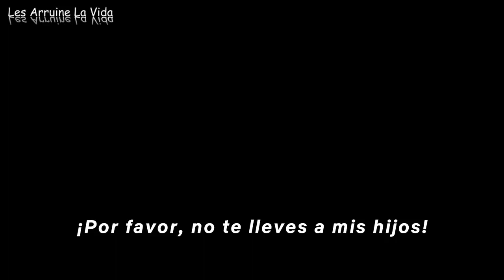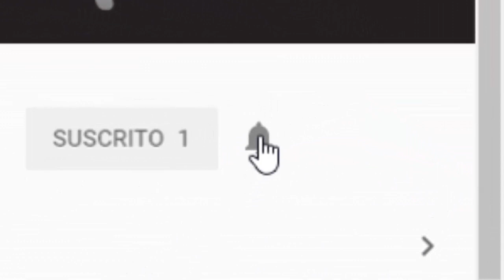A ciegas Netflix trailer 2018 Sub Español